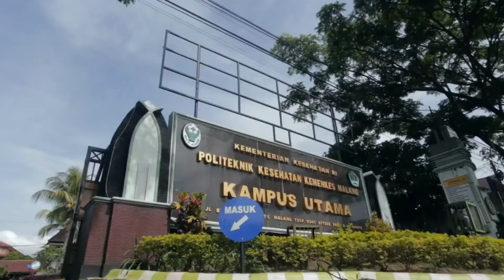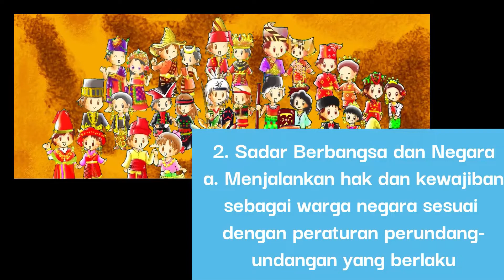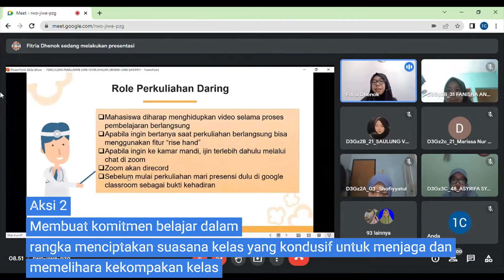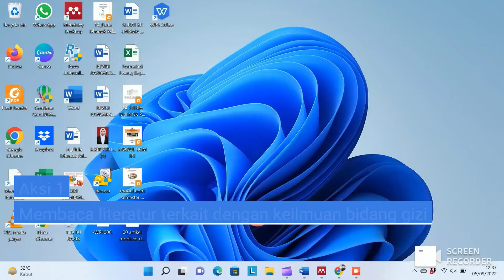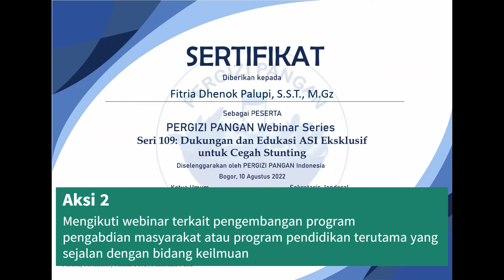AKSI BELA NEGARA CPNS 2022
FITRIA DHENOK PALUPI, S.S.T., M.Gz
TUGAS LATSAR CPNS
ANGKATAN 12 GOLONGAN 3
BAPELKES SEMARANG